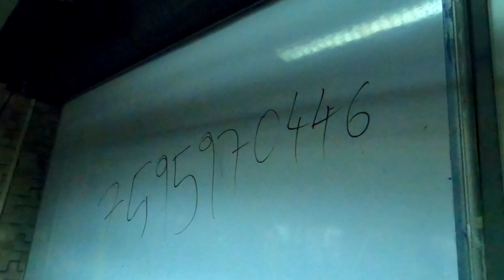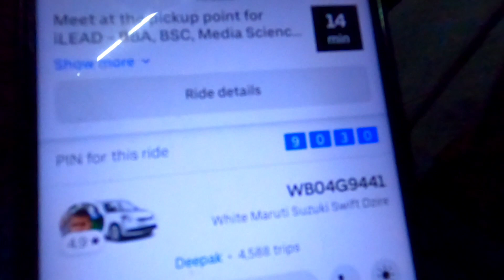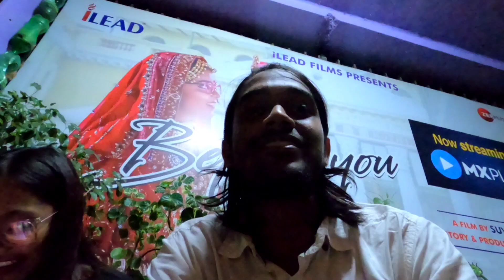The Orientation Vlog | Part 2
So the part 2 is hereee!
Just like the part 1, part 2 is also really fun!
Previous vlog was about parents orientation and how we enjoyed it in our way. This part is about students orientation and how fun it went!.
Enjoy guysss
And we will meet really soon